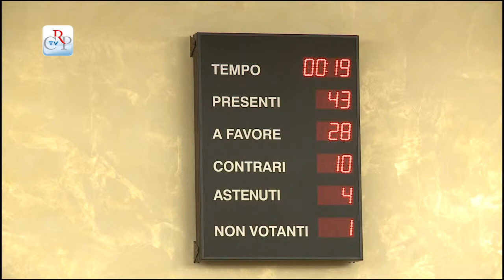Al via il percorso di Ragazzi in Aula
Ha preso il via l'edizione 2013 di Ragazzi in Aula, che permette ai giovani delle scuole secondarie di secondo grado di conoscere i processi decisionali che portano alla promulgazione delle leggi regionali. Quest'anno, sono stati selezionati sei proposte che verranno discusse e dibattute ogni martedì in speciali sedute di commissione. I primi sono stati gli studenti della classe 3a D del Liceo Scientifico "G. Peano" di Tortona, che hanno presentato un progetto di legge relativo ai tirocini scolastici formativi e di orientamento.